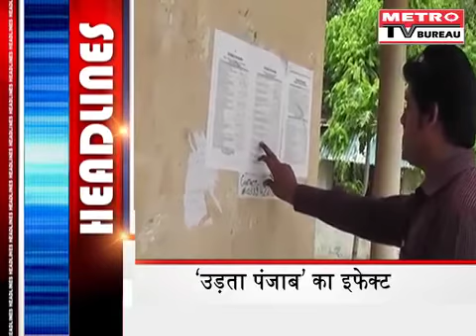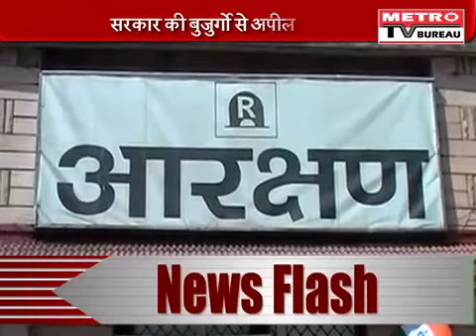Delhi: Police address a press conference on AAP protest 26-June 2016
As many as 52 AAP MLAs, who were detained along with Deputy Chief Minister Manish Sisodia en-route Prime Minister Modi’s official 7, Race Course Road (RCR), have been released by the Delhi Police